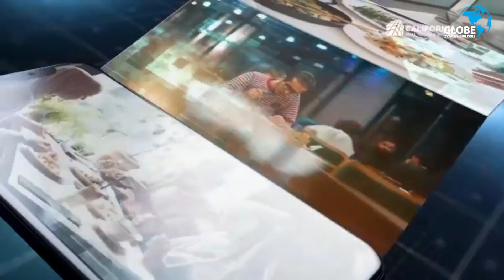BTK WHOLESALE BAZAAR - Detailed information - Bahria Town karachi (0300-0900205)